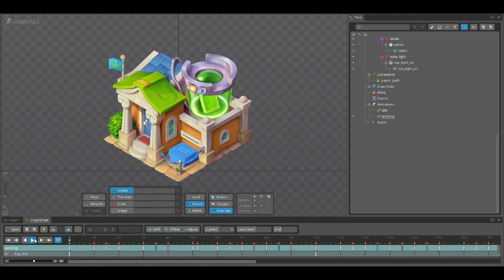Hemp Paradise - Hemp University Animation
Art by Lumen Games art team.
For Hemp Paradise game.